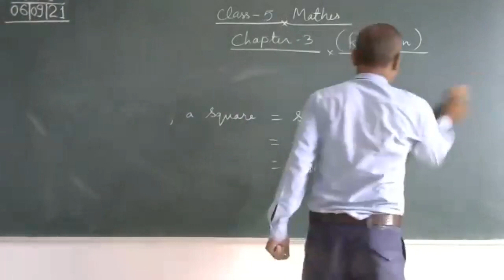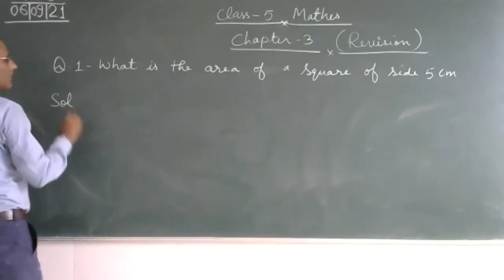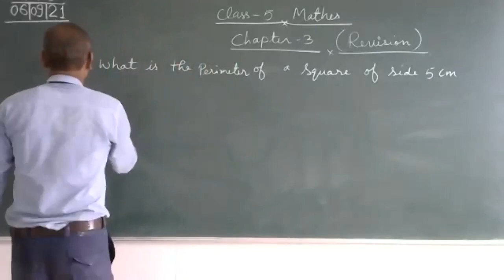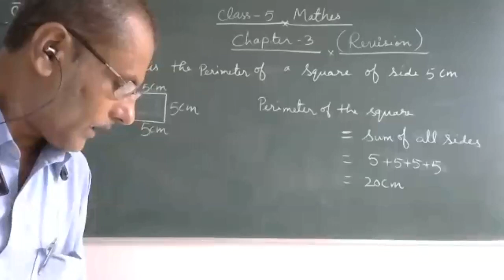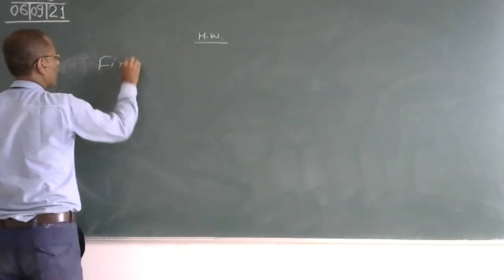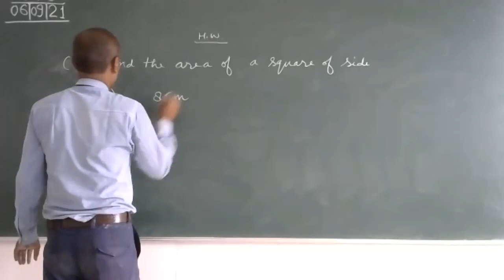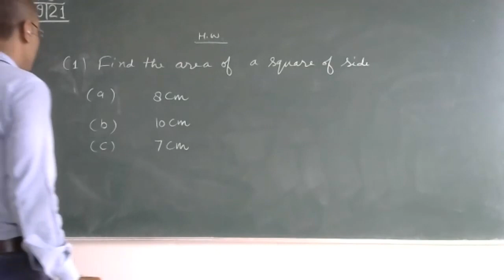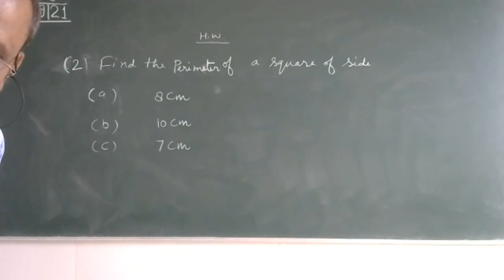Class -5 Maths Chapter - 3 ( Revision)